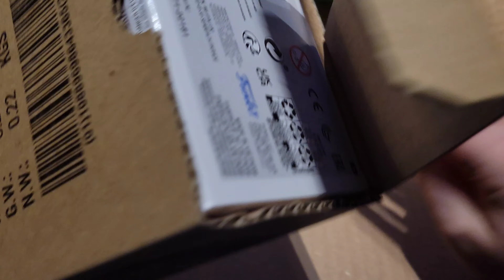For more Collectibles